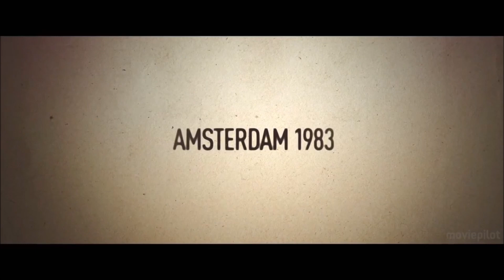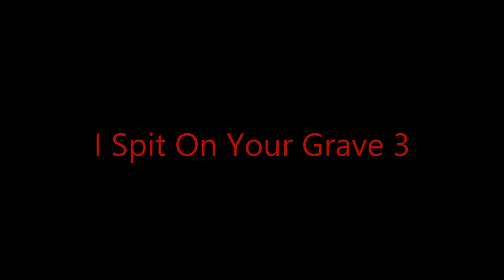Die besten 5 Thriller Filme bis 2017 mit Trailer auf deutsch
Hier werden Thriller Filme empfohlen, und ja, falls ich keine Horrorfilme empfehle, sind es halt Horrorfilm ähnliche Filme ;) Es werden weitere Genres kommen, die höchstwahrscheinlich durch die Decke gehen werden, der eine oder andere ahnt es schon. Wenn man sich andere von mir empfohlenen Filmlisten anschaut, kann man ahnen was es für Genres sein werden.